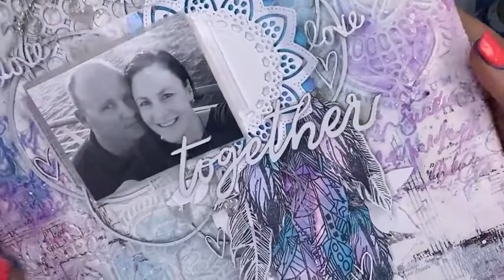Rainbow Vibes with Lindys Magicals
Filmed Live on Facebook on the 28thn November 2021

Instagram ... happydaks